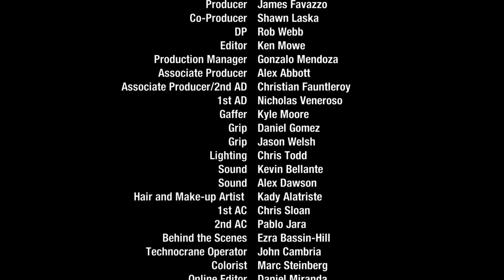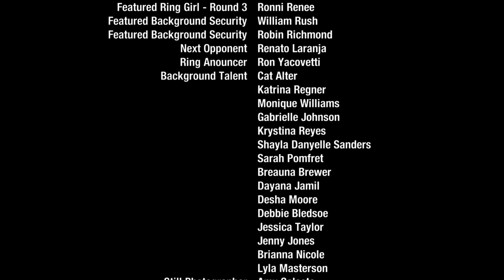Eddie Bravo SMOKE SERPENT "Jiu Jitsu" feat. Rakaa OFFICIAL Music Video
This is the official Music Video for Smoke Serpent featuring Rakaa. Produced by Six Digits Productions, Directed by Steven Moreno. Audio produced by Danny Lohner